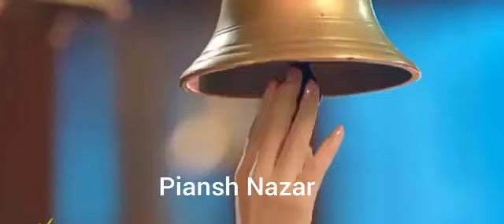Piansh vm on sanam re•||•Very painful•||•sad vm(requested by Sruthi di) 100 subscribers special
Hey guys,
Hope you all liked the video. It's a video containing Piansh sad vm on sanam re song featuring Harsh Rajput and Niyati Fatnani. We both sisters are using this account.